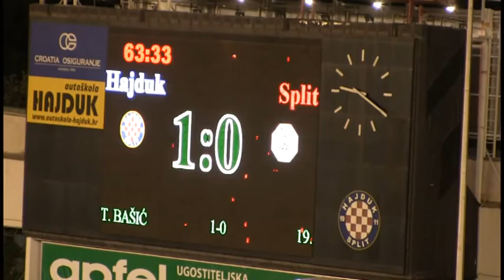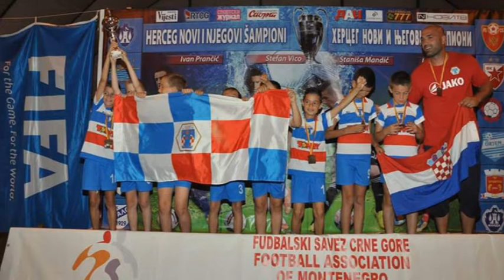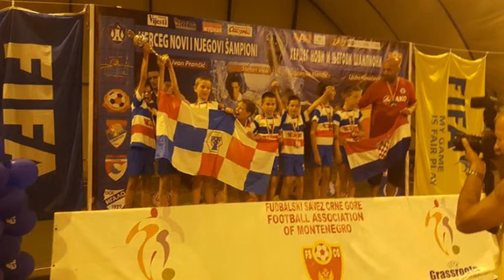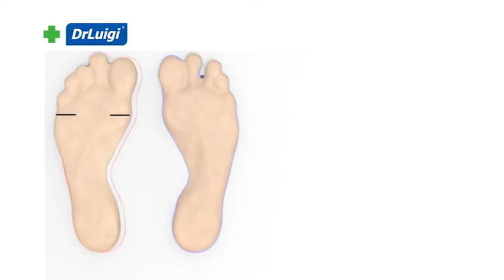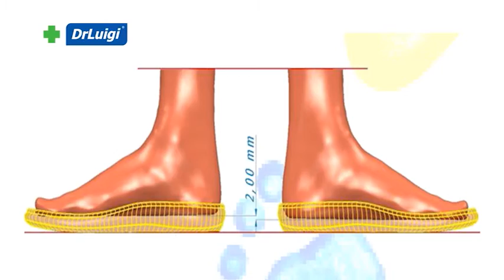Dribling - Ivan Buljanović, Veljko Vetma, Tomislav Čikotić 04.07.2016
Gosti:
- Ivan Buljanović (trener Dječjeg nogometnog kluba Talent)
- Veljko Vetma (trener Kickboxing kluba Ameno)
- Tomislav Čikotić (borac Kickboxing kluba Ameno)

Teme:
- Hrvatski Nogometni Klub Hajduk savladao Radnički Nogometni Klub Split